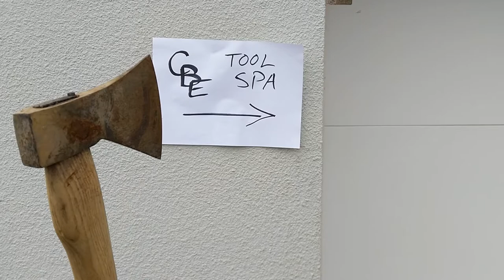Let's make a sad axe happy! Tool resto... makeover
Like the hammer, this axe came with the house. It's a cheap, crappy axe, but that doesn't mean that it have to be useless. Let's make it shine!